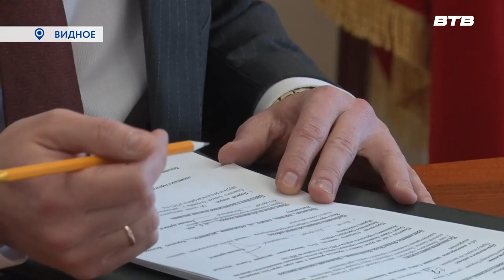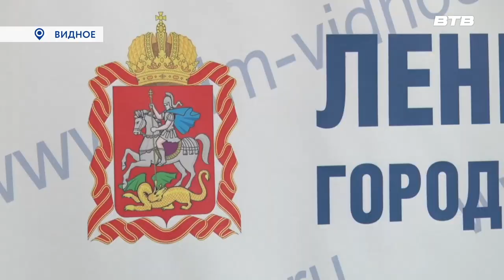ДЕПУТАТСКИЙ ЧАС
В здании администрации муниципалитета прошло 61-ое внеочередное заседание совета депутатов Ленинского городского округа.